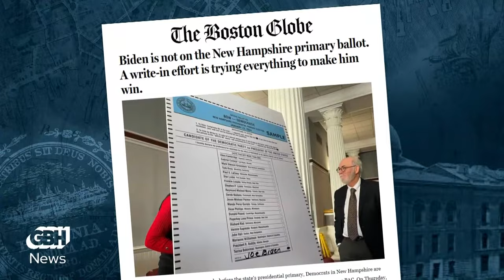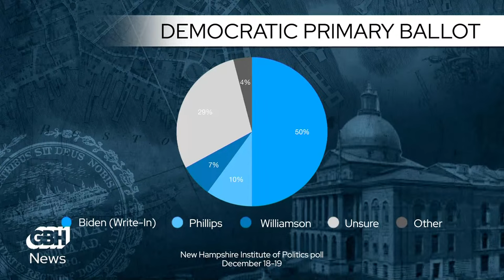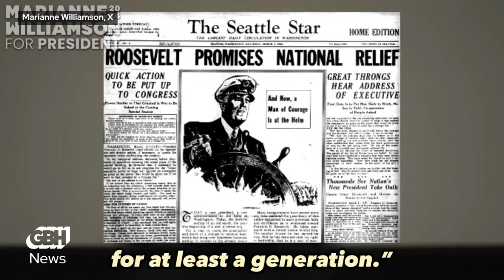Talking Politics Full Episode: January 5, 2023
Earlier this year, the Democratic National Committee backed President Joe Biden's plan for a revamped primary schedule that would (among other things) have given South Carolina pride of place and demoted New Hampshire, which has held the nation's first primary for a century. New Hampshire wasn't having it, though, and will hold its primary before any other state later this month after brushing off the DNC's demands. But Biden isn't on the ballot or campaigning in the state — which could lead to a embarrassing scenario in which a sitting president pulls in an embarrassingly low share of the vote in a contest that's often viewed as a bellwether.

Now, concerned Democrats are pushing to convince voters in that party's primary to write Biden in on the ballot later this month. The effort is based in New Hampshire, but politicians and activists in Massachusetts are playing a role as well. Adam Reilly talks with one of the architects of the Massachusetts effort, political consultant Joe Caiazzo, and St. Anselm political science professor Chris Galdieri about the unique predicament Biden currently faces and what it will take for the write-in campaign to succeed.

Then, the state's convoluted process for putting ballot questions before voters hit another milestone this week. Secretary of State Bill Galvin announced that supporters of seven proposed laws had gathered enough signatures to send their proposals to the Legislature — which can now act on the issues in question, or just take a pass, in which case the proposed laws will likely go before voters come November. Adam Reilly is joined by GBH News State House reporter Katie Lannan for an overview of the questions that made the cut and which topics (if any) are likely to prompt legislative action by the looming late-April deadline.